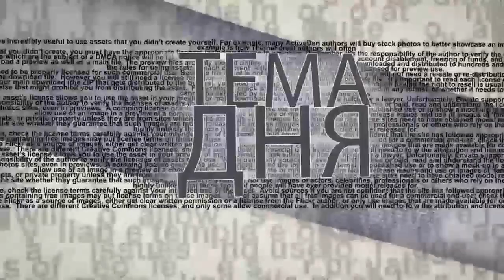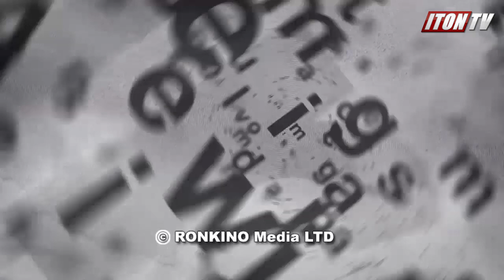Олег Царев: Ермек Тайчибеков рассчитывал на помощь российского МИДа. Он - романтик…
Накануне российского государственного праздника – Дня национального единства - официальный представитель российского МИДа Мария Захарова в ходе брифинга сообщила, что правозащитнику Ермеку Тайчибекову приговоренному в Казахстане к семи годам колонии строгого режима по статье «о разжигании межнациональной розни», отказано в получении российского гражданства, поскольку он имеет неснятую судимость. Своим мнением по этому поводу, а также по ряду аспектов деятельности российского МИДа и «Россотрудничества» в эфире ITON.TV делится известный общественный деятель, депутат Верховной Рады Украины четырех созывов, бывший кандидат в президенты Украины Олег Царёв. Ведущий программы Александр Вальдман.